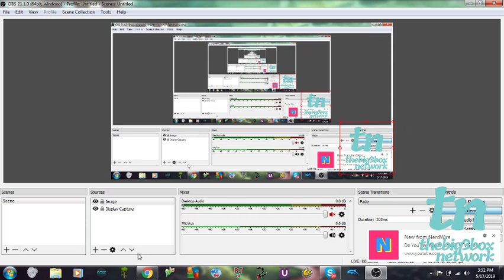the chaos Bros will be with you shortly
yeah they're still kind of working diligently on a few things